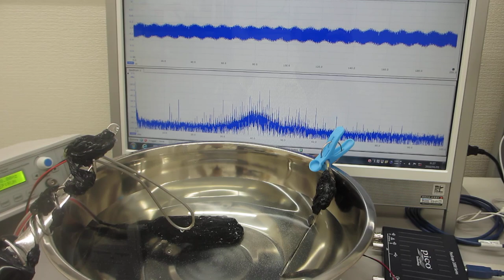超音波発振（スイープ発振、パルス発振）システム